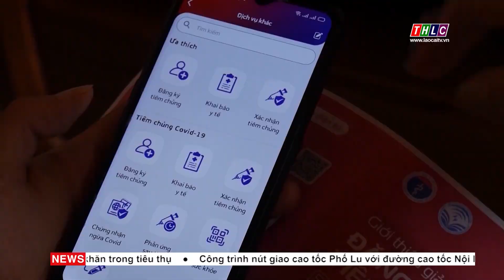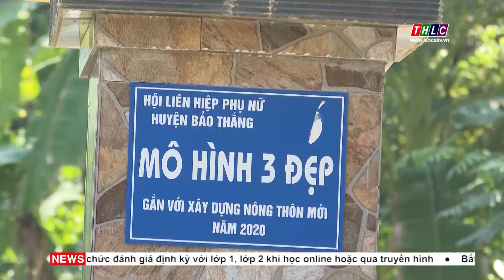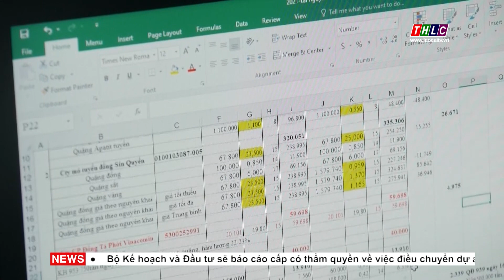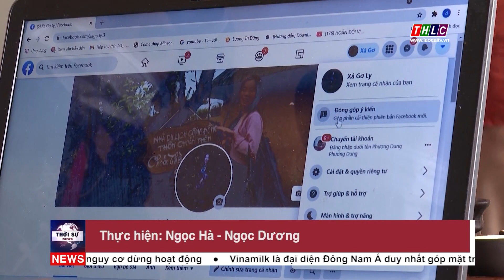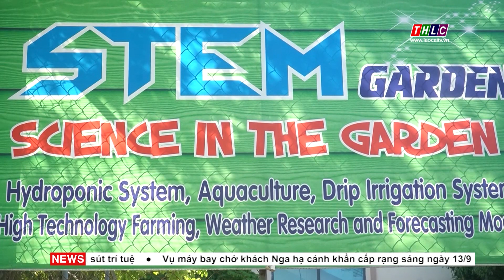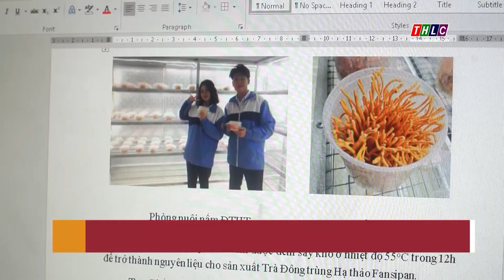Thời sự Lào Cai 11h30 (14/9/2021) | THLC